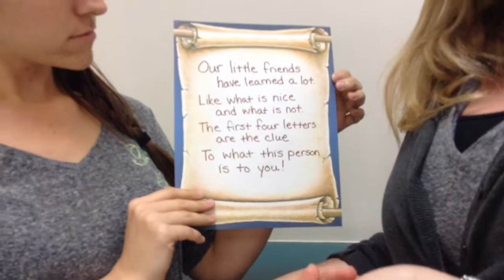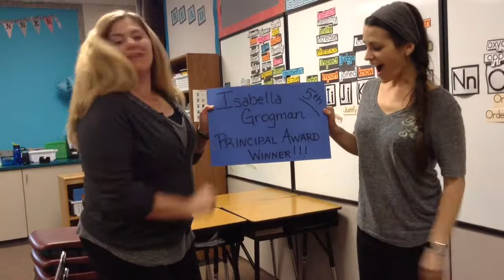5th Grade March 2015 Principal Award Winner